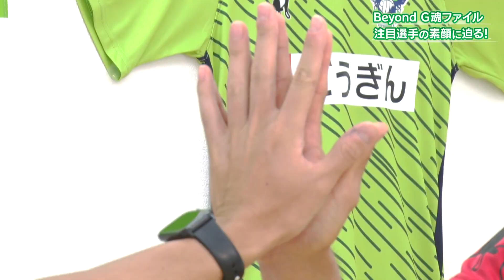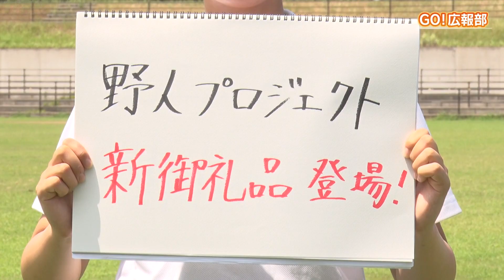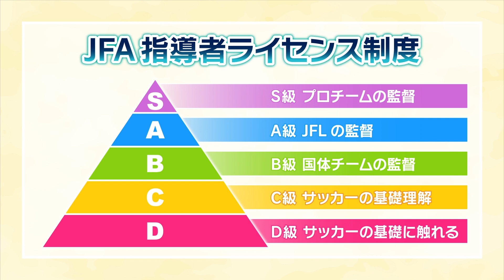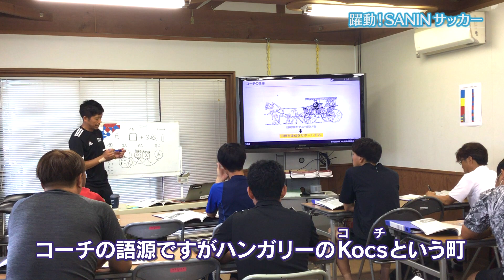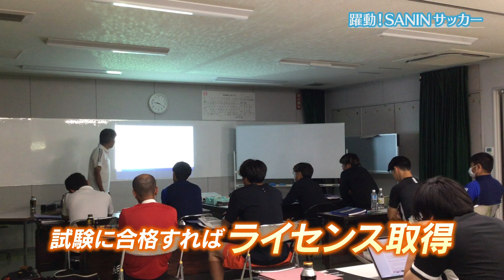ハードな練習の方が楽しい変わり者⁉「KICK OFF! SANIN」9月3日放送分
・岐阜戦　田中選手今季初ゴール！
・スタグル　スープにこだわった絶品塩ラーメン
・高麗選手　ハードな練習の方が楽しい⁉
・全日本U-15女子フットサル選手権　島根県大会
・JFA公認B級コーチ養成講習会